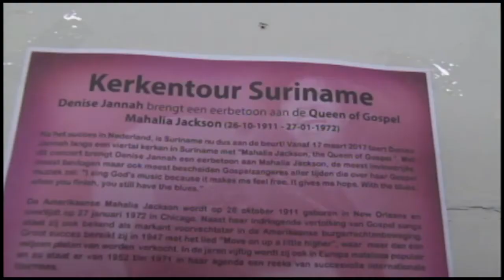10 03 2017 Mahalia Jackson Kerkentour in Suriname